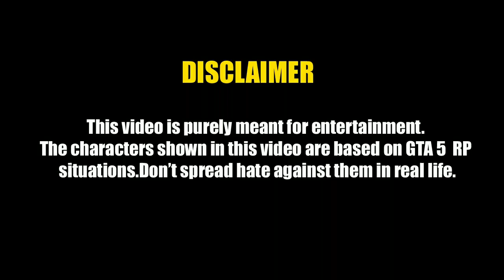KVA WAR | part-1 | അപ്പാപ്പനെ തട്ടിക്കൊണ്ടുപോയി | kaztro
this is gta rp no real life
ദയവു ചയ്തു hate ഉണ്ടാകരുത്

@Kaztro GAMING
@Legend Gamer
@N GAMES YT